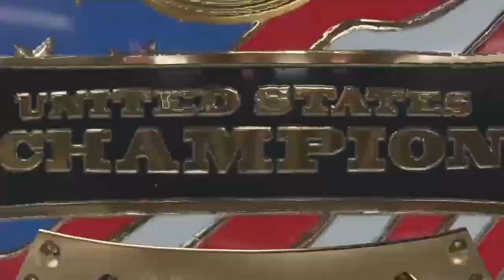2KCW Episode 5